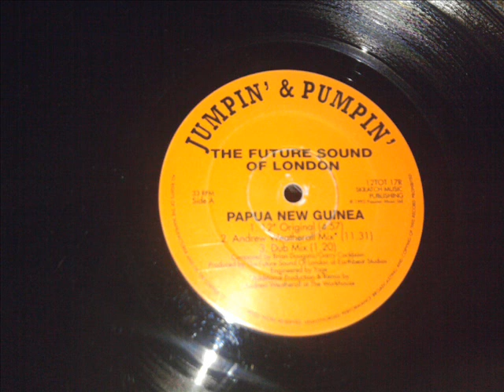The Future Sound Of London - Papua New Guinea (Andrew Weatherall Mix) (1992)